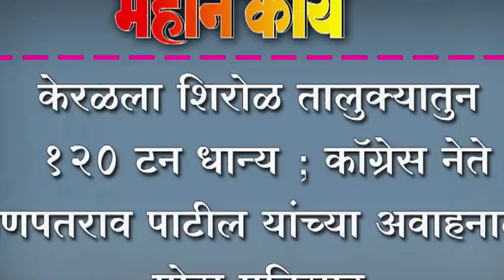केरळला शिरोळ तालुक्यातुन १२० टन धान्य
केरळला शिरोळ तालुक्यातुन १२० टन धान्य ; कॉग्रेस नेते गणपतराव पाटील यांच्या अवाहनाला मोठा प्रतिसाद